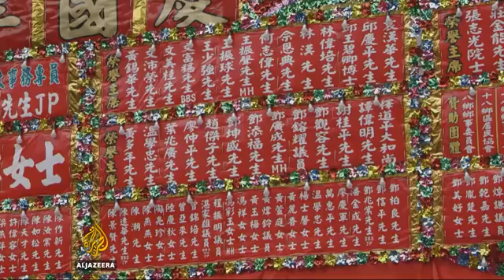28022 Mittelstand Kunst Al Jazeera Hong Kong craftsmen struggling to keep traditional art alive